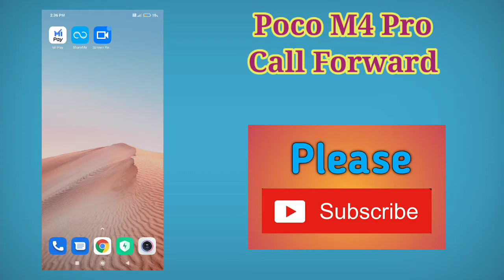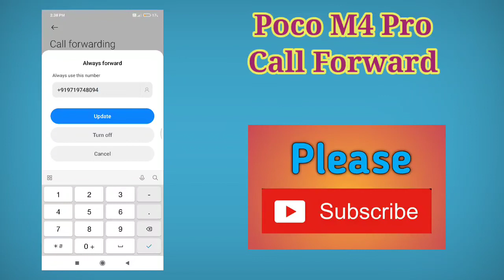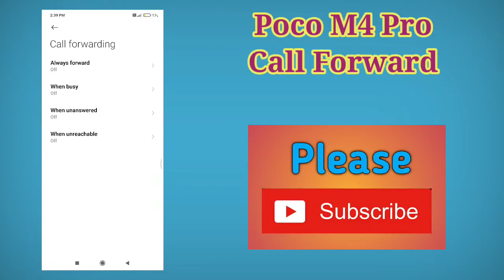How To Call Forward in Poco M4 Pro , Poco M4 Pro Main Call Forward Kaise Kare